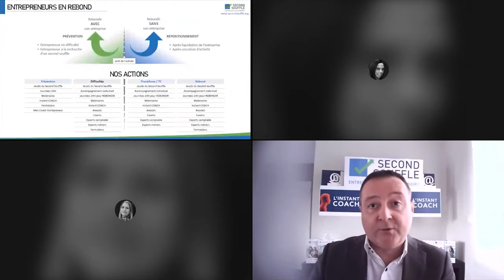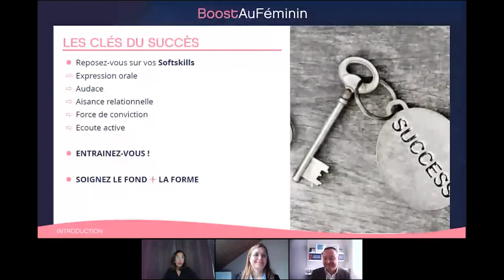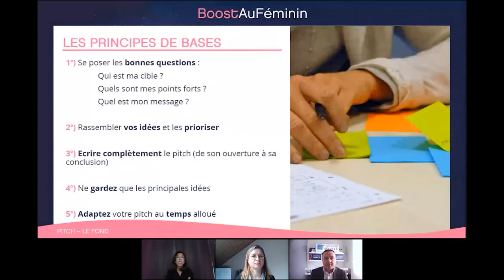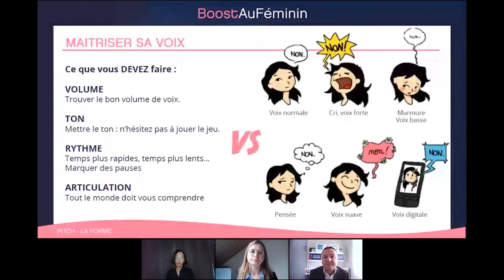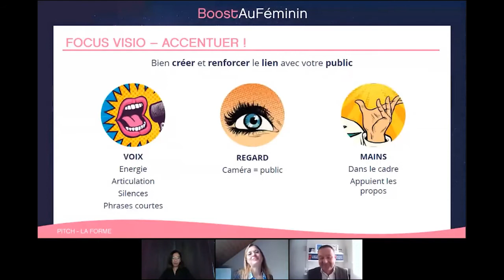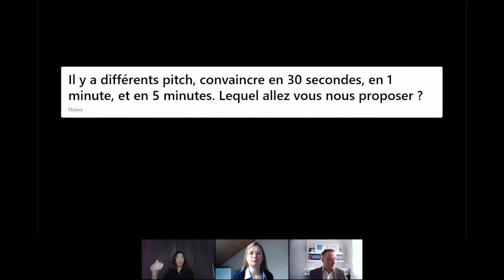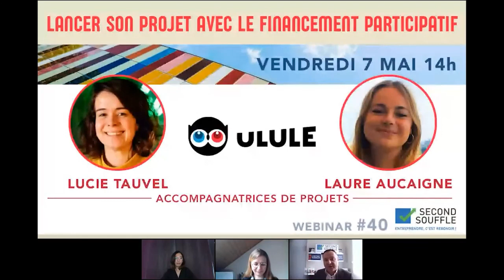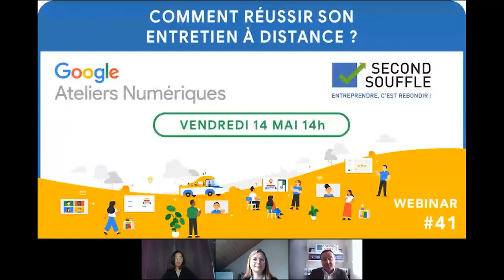Maitriser l'art du pitch du fond a la forme. L'instant coach #7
Pitcher c’est savoir convaincre en quelques minutes, pour vendre un projet, son entreprise, soi-même...
Apprenez à structurer un fond accrocheur, percutant et synthétique et soignez la forme en maitrisant votre communication non-verbale : vous saurez convaincre et retenir l’attention de vos interlocuteurs.

BoostAuFéminin, c’est l’alliance de deux profils complices et complémentaires :
- Siham NAIT-HADDAD, coach en développement professionnel - formatrice et consultante RH
- Sophie PUECHMAILLE, coach en improvisation théâtrale - formatrice et consultante en marketing digital / communication